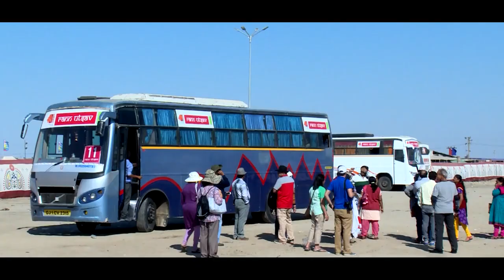குஜராத்தில் - தோர்டோ 'சிறந்த சுற்றுலா கிராமம்' என அறிவிக்கப்பட்டது Best Tourism Village' by UNWTO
Dhordo in Gujarat declared as 'Best Tourism Village' by UNWTO
Dhordo in Gujarat being declared as the 'Best Tourism Village' by UNWTO is a significant recognition for the region's tourism potential. It's a testament to the beauty and cultural richness of Kutch.
Prime Minister Narendra Modi shared a few glimpses from his visits to Dhordo in 2009 and 2015 and said, "Absolutely thrilled to see Dhordo in Kutch being celebrated for its rich cultural heritage and natural beauty. This honour not only showcases the potential of Indian tourism but also the dedication of the people of Kutch in particular. May Dhordo continue to shine and attract visitors from around the world!"